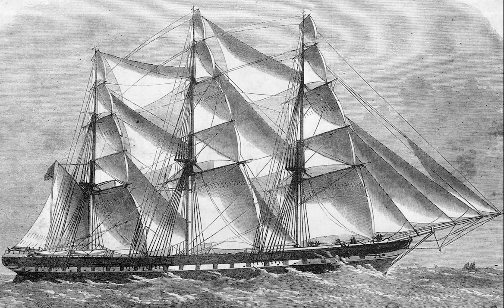Papillon's Introduction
for woodwind quintet, composed by David Archibald